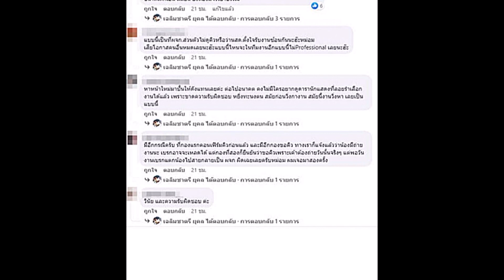ใครกัน วีรกรรมเหลือรับ รับงานแล้ว แต่รับอีกงานซ้อน!